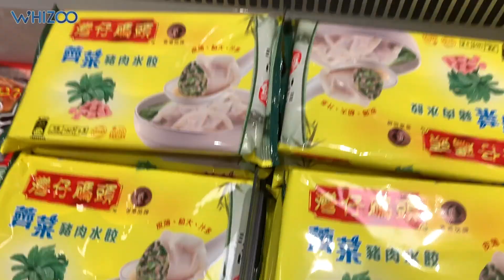Kovis煮到好大壓力？Sunso_23示範點樣型住煮飯▍【Cook From Home-創意料理食驗室4】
當廚師の女遇上便當男@sunso_23🍱
佢地可唔可以憑住創意同廚藝，
完美複製出指定嘅餃子形狀🥟
最後又到底誰勝誰負呢🤔🤔🤔🤔

_____重溫Cook From Home-創意料理食驗室傳送門🚪_____